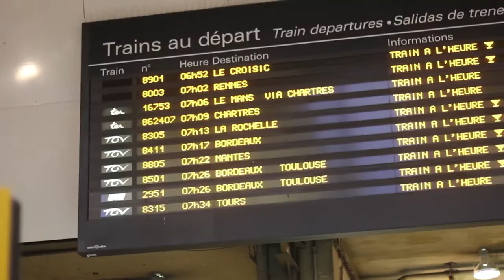Thoughts From Places: Rennes, Food, and a SPECTACULAR!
John Green style Thoughts From Places without actual John Green style eloquence. Gaëlle has wanted us to do TFP videos for a while, so I figured what better time to start than with our visit. (And Brittany has to say goodbye to Canada this week, so it might almost work as a theme for the week - we'll see.)